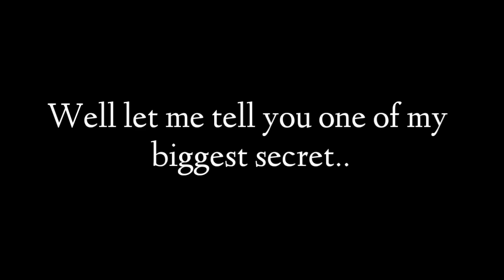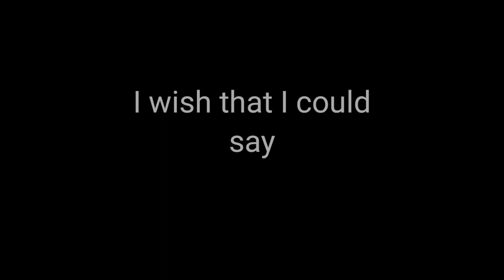Let you down- NF//Gacha Life//GLMV//Part 4 of you don't know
Hey guys,
I'll try and get part 5 out as soon as possible but till then come and chat to me and I'll try my very best to respond!